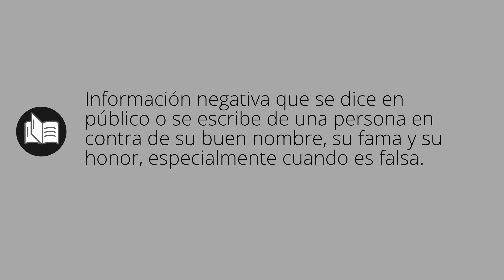Que significa DIFAMACIONES • difamaciones SIGNIFICADO • difamaciones DEFINICIÓN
Que significa difamaciones en español. Cual es el significado y definicion de difamaciones. que es difamaciones. difamaciones definiicon en español. Todos los significados y definiciones del diccionario español.

Diccionario de la RAE (Kindle):
Diccionario de la RAE (Tapa dura):
Diccionario de primaria VOX:
Diccionario Esencial de la Lengua Española:
Diccionario Cambridge Español - Inglés: